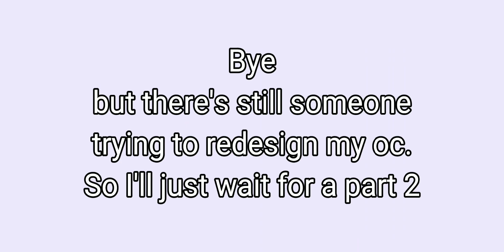💮•°Letting my fans redesign my oc°• 💮